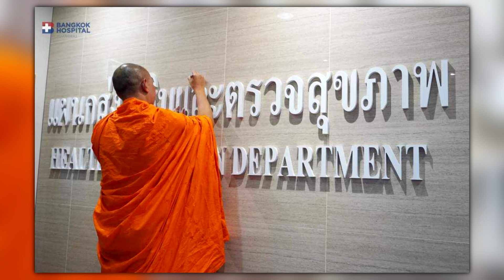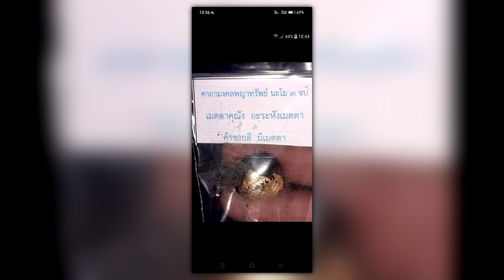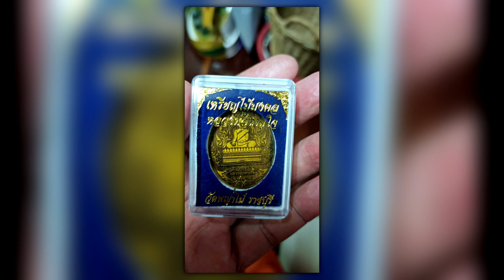เพลง บารมีพระอาจารย์เกรียงศักดิ์ เชิดชัย วัชราภรณ์